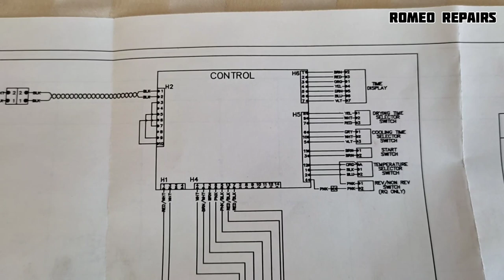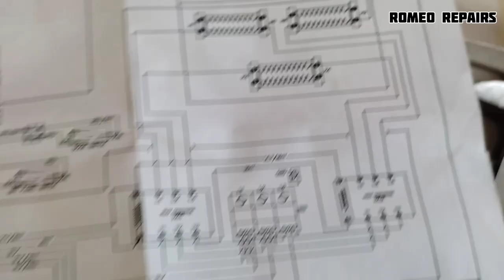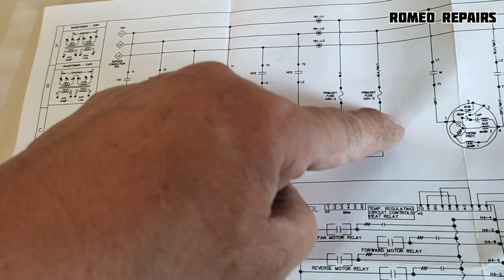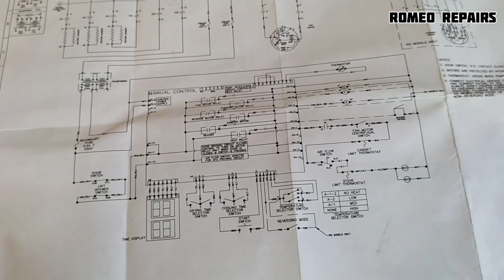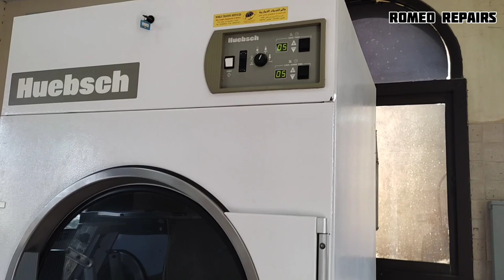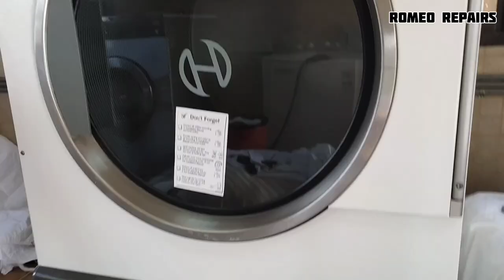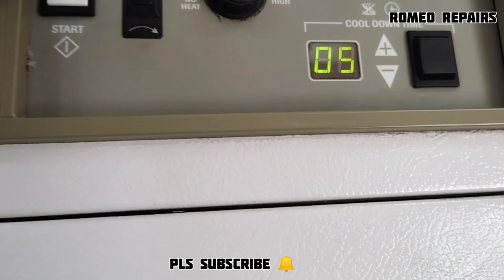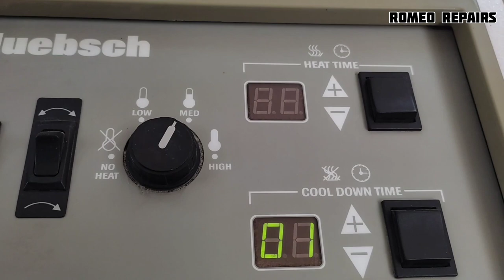Huebsch Laundry Dryer Machine Repair (Tagalog)